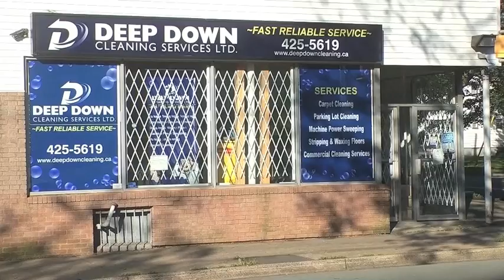Controversial Non Goal in Game 2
Halifax Mooseheads defenceman Matt Murphy thought he scored a goal in the 2nd period of Game 2 of the QMJHL semi final series with Val d'Or.  The former Foreurs fired a shot from the slot, the goal light went on and the referee signaled goal, but upon video review it was determined it was not a goal and the score remained 3-1 for the Foruers.  You be the judge and watch in slo motion the controversial non goal call.